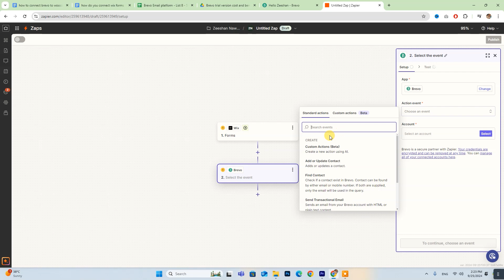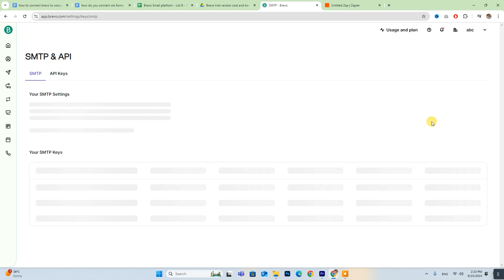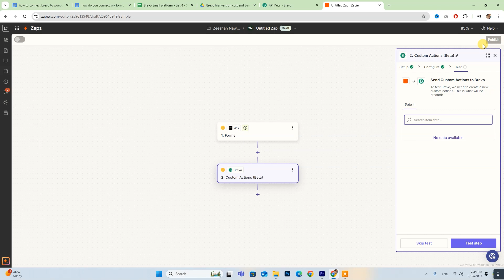How do You Connect Wix Forms to Zapier Zaps and Brevo (Step By Step)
How do You Connect Wix Forms to Zapier Zaps and Brevo

In this tutorial, I'll show you how to connect Wix forms to Zapier and Brevo seamlessly. You'll learn to set up your Zapier account, generate your API key in Brevo, and automate your forms to streamline data collection and enhance your marketing efforts.

Connecting Wix Forms to Brevo
Integrating Wix with Brevo through Zapier
Step-by-Step Guide to Automating Wix Forms